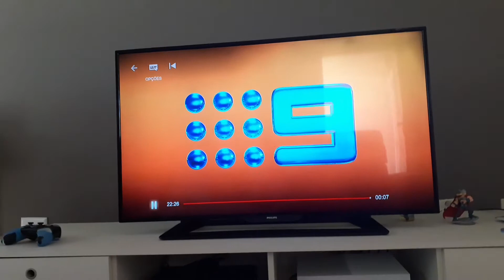Nine Network / Teletoon / Studio Moshi / Nelvana Limited (2013)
Tirado da série animada australiana "Zack & Bud" (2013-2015)